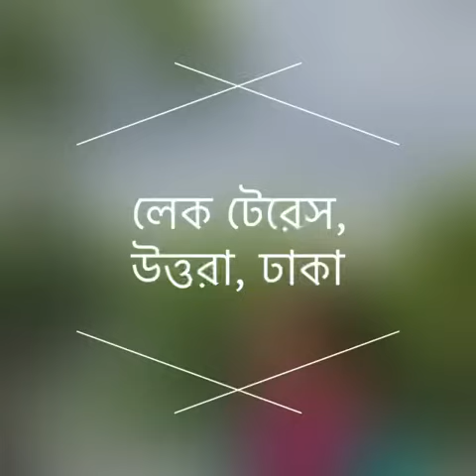Lake terrace restaurant, Uttara, Dhaka/ VLOG 396 WITH NABHIRA